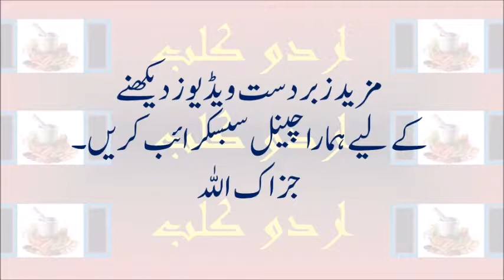PML-N want Nawaz Sharif to stay in jail